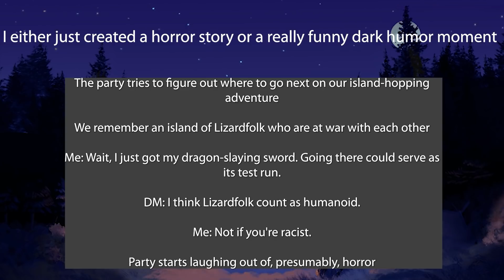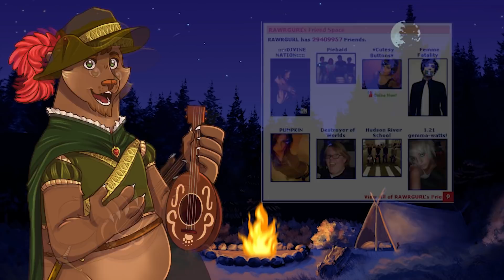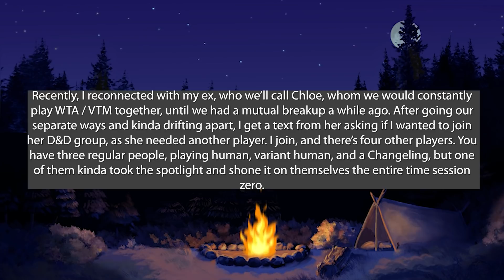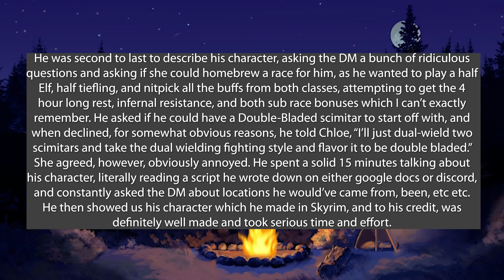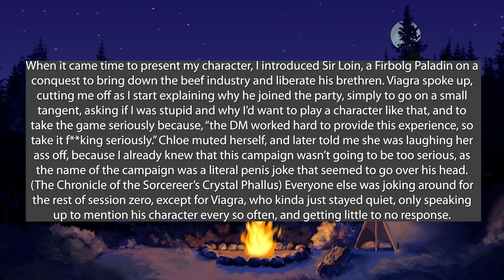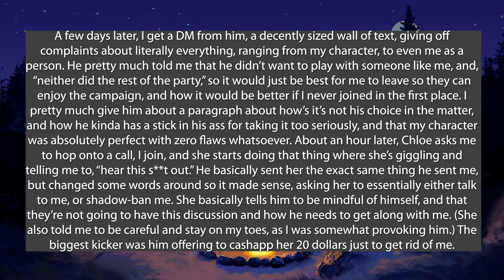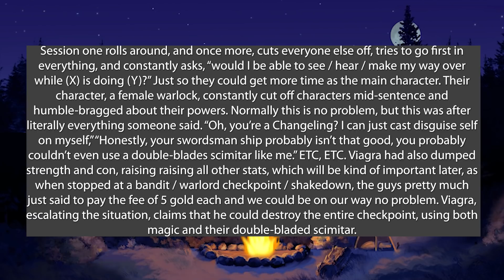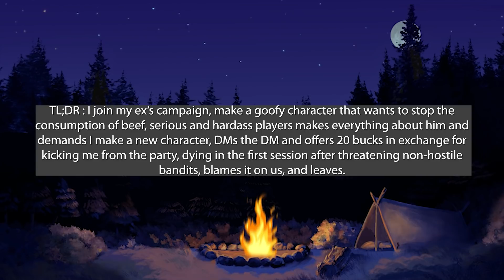Serious PC Gets mad at Joke Campaign Party : A TTRPG Horror Story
Hello everyone! I am back! I apologize for the gap in content there. I had a fairly major changeup in my life that kept me from making content. I am planning on getting back on track with the weekly uploads. I also have some really cool stuff coming to the channel, so thank you for sticking with me.

I currently have three tiers of service, along with single donations and a commission shop. I feel so blessed to be in a position where people have been asking for me to set this up. This is all very new for me so if you have anything you want to see as a reward let me know and I'll look into it. Thank you all for the support!

OP1: u/AlternativeDisaster7

OP2: u/UnfitBitch

Contents
0:00 Intro Story
0:32 Intro
2:38 Story
12:12 Bearcap
14:27 Bear Bard's cave of Art and Wonders
15:06 Bearfacts
15:45 Outro